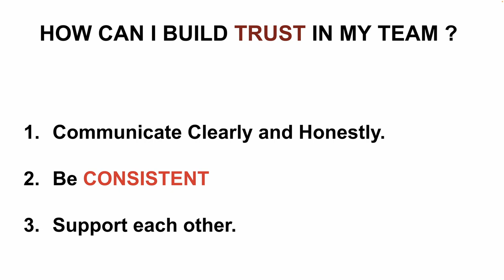HOW CAN I BUILD TRUST IN MY TEAM ? WHY BUILDING TRUST IS IMPORTANT ? BE CONSISTENT | InterviewDOT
HOW CAN I BUILD TRUST IN MY TEAM ? WHY BUILDING TRUST IS IMPORTANT | InterviewDOT

Building trust within a team is crucial for fostering collaboration, enhancing productivity, and creating a positive work environment. Here are comprehensive strategies to help you build and maintain trust in your team:

   - **Demonstrate Integrity:** Be honest, transparent, and consistent in your actions and decisions. Show that you hold yourself to the same standards as you expect from your team.
   - **Follow Through on Commitments:** When you make promises, keep them. Consistently meeting your commitments builds reliability.

### 2. **Communicate Effectively**
   - **Be Open and Honest:** Share information openly and honestly with your team. Avoid withholding important information that could affect their work.
   - **Active Listening:** Show that you value team members' input by actively listening to their concerns and ideas. Make an effort to understand their perspectives.

### 3. **Show Empathy and Understanding**
   - **Acknowledge Feelings:** Recognize and validate the emotions of your team members. Show that you care about their well-being and experiences.
   - **Offer Support:** Provide support during challenging times, whether it’s offering help with workload or being a listening ear for personal issues.

### 4. **Encourage Collaboration and Teamwork**
   - **Promote a Collaborative Environment:** Encourage team members to work together and share their ideas. Foster an environment where everyone feels comfortable contributing.
   - **Recognize Contributions:** Publicly acknowledge and appreciate the efforts and contributions of each team member.

### 5. **Be Transparent**
   - **Share Information:** Keep your team informed about company goals, strategies, and any changes that may impact their work.
   - **Explain Decisions:** When making decisions that affect the team, explain your reasoning and invite feedback.

### 6. **Foster Accountability**
   - **Set Clear Expectations:** Clearly communicate your expectations for team performance and behavior.
   - **Hold Everyone Accountable:** Ensure that all team members, including yourself, are held accountable for their actions and responsibilities.

### 7. **Provide Constructive Feedback**
   - **Give Balanced Feedback:** Offer constructive criticism in a supportive manner and balance it with positive feedback.
   - **Encourage Growth:** Use feedback as a tool for professional development, helping team members to improve and succeed.

### 8. **Encourage Open Dialogue**
   - **Create a Safe Space:** Foster an environment where team members feel safe to express their thoughts, concerns, and ideas without fear of retribution.
   - **Facilitate Regular Check-ins:** Hold regular one-on-one and team meetings to check in on progress, address issues, and discuss any concerns.

### 9. **Be Fair and Consistent**
   - **Apply Rules Equally:** Treat all team members fairly and apply rules and policies consistently.
   - **Avoid Favoritism:** Ensure that you do not show favoritism and that all team members have equal opportunities.

### 10. **Invest in Team Development**
   - **Offer Training and Development:** Provide opportunities for team members to develop their skills and advance their careers.
   - **Support Career Growth:** Show interest in the professional growth of your team members and help them achieve their career goals.

### 11. **Build Personal Connections**
   - **Get to Know Your Team:** Take time to learn about your team members’ interests, strengths, and aspirations.
   - **Celebrate Milestones:** Acknowledge and celebrate personal and professional milestones, such as birthdays, work anniversaries, and achievements.

### 12. **Encourage Innovation and Risk-Taking**
   - **Support Creative Thinking:** Encourage your team to think creatively and take calculated risks.
   - **Learn from Mistakes:** Foster an environment where mistakes are viewed as learning opportunities rather than failures.

### 13. **Be Accessible and Approachable**
   - **Maintain Open-Door Policy:** Make yourself available to your team and be approachable for any concerns or discussions.
   - **Respond Promptly:** Address team members’ questions and concerns in a timely manner.

### 14. **Demonstrate Competence and Confidence**
   - **Show Expertise:** Demonstrate your knowledge and skills in your field to gain the respect and trust of your team.
   - **Exude Confidence:** Display confidence in your decisions and leadership while remaining open to feedback and improvement.

### 15. **Promote Inclusivity and Diversity**
   - **Value Diverse Perspectives:** Encourage and respect diverse viewpoints and experiences within your team.
   - **Create an Inclusive Culture:** Foster an inclusive environment where all team members feel valued and included.